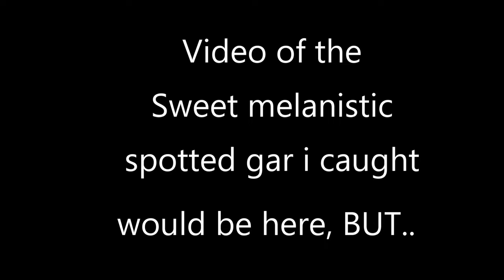River Fish Collecting with Wild Fish Tanks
Fish collecting with Ryan from Wild Fish Tanks and show him how we do it Florida man style!!  we catch a ton of fish, despite Casper's 3lb lift limitation and cut up and have fun as usual, Casper Jessica, Logan and Ryan out in the swamp river brown water ..doing Florida stuff, using our resources... FOR FREE!!